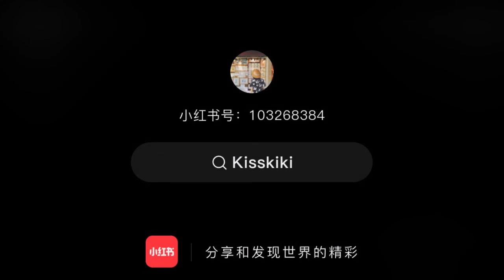Cute Japanese cookies